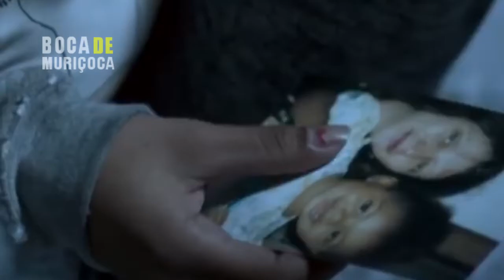🔴 Minha Melhor Amiga Morreu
Quando eu tinha 18 anos, perdi minha melhor amiga em um assalto. Durante anos não consegui me livrar da dor, e agora que enfim estou livre, venho contar pra vocês toda a história e como foi superar. Espero ajudar você que está na mesma situação.

Minha melhor amiga morreu, Como superei a morte -  Boca de Muriçoca
Assistam Canal Boca de Muriçoca.

Minha melhor amiga morreu, Como superei a morte -  Boca de Muriçoca  Com Dhuankles Castro